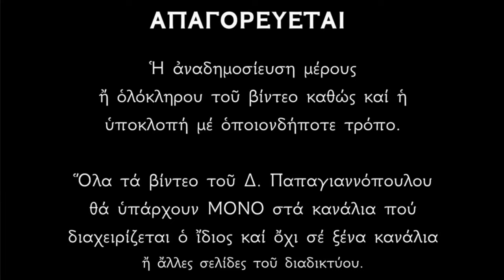🌸 2 Οκτωβρίου - γιορτή : Άγιος Κυπριανός - Ο φοβερός μάγος που έγινε Άγιος και μάρτυρας !!